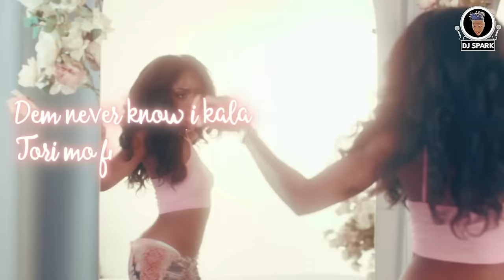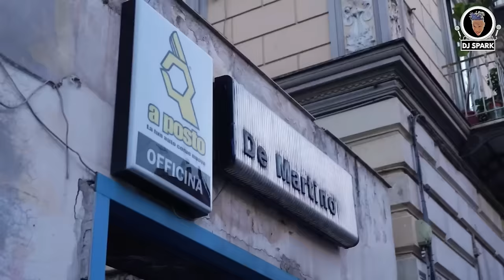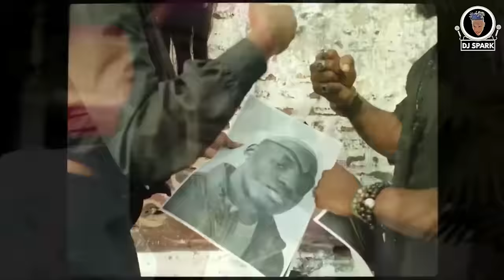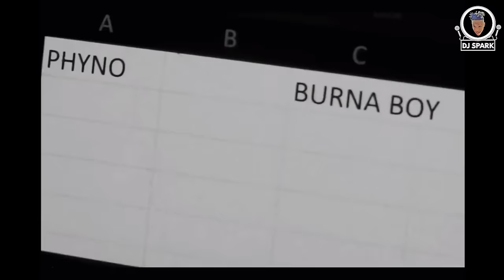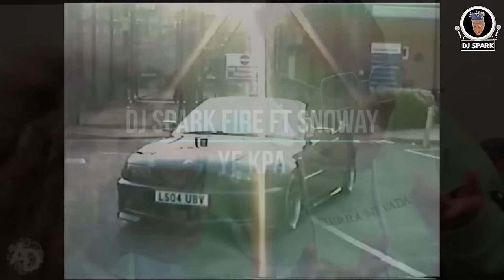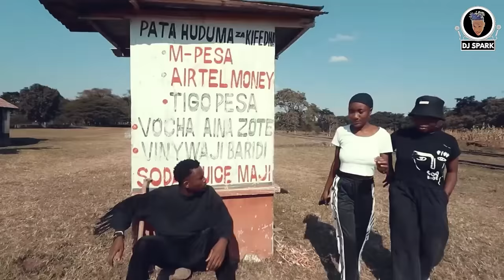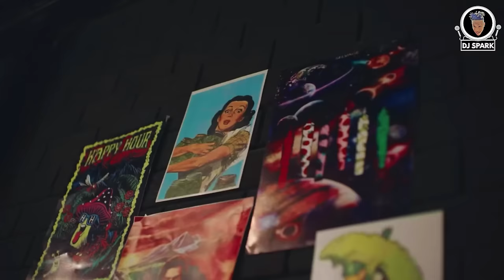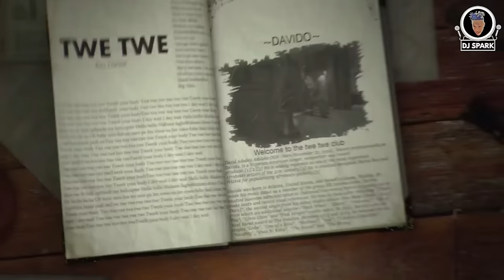NEW AFROPARTY VIDEO MIX 2024 BY DJ SPARK X DJ SHOKI | NAIJA AFROBEAT VIDEO MIX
FOR PROMOTIONAL USE ONLY
Home of Afrobeat,Amapiano,Bongo,Kenya,Pop,Urban,Kwaito and Dancehall Music
This channel is not monetized due to copyright reasons.